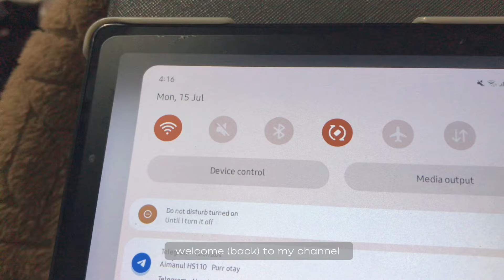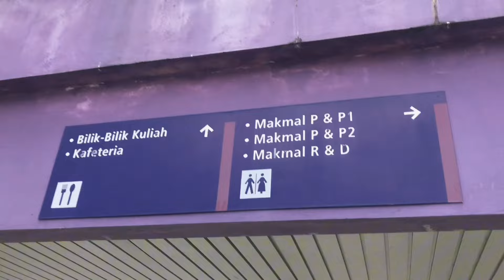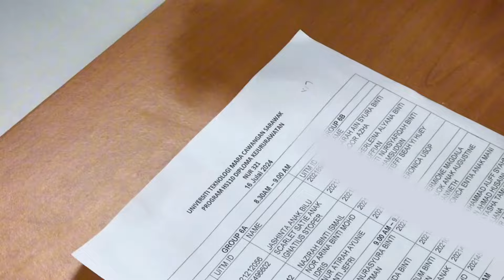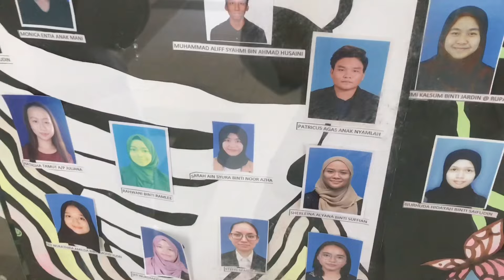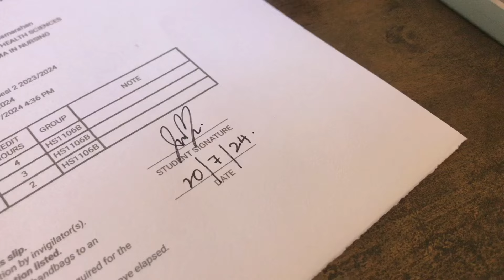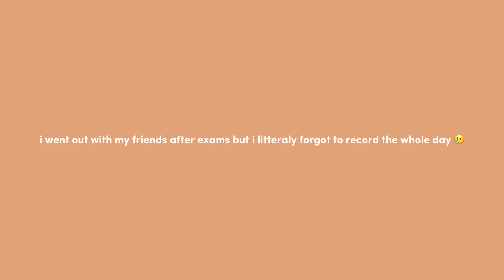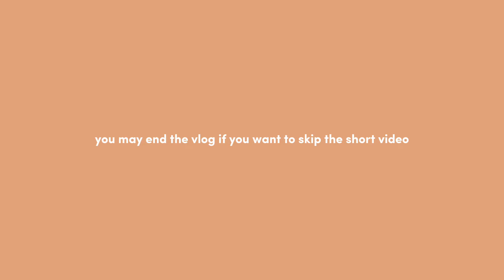Nursing Diaries #6 : Weekly vlog, final semester, all nighter, exam & OSCE, trips w friends 📚💤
I am officially done with my diploma!!! My nursing journey was tough but it was fun and memorable thanks to peoples around me (my sweet friends)

To my disapointment, it is also the end of my nursing student vlog but i will continue sharing my life as a nurse in the future In Syaa Allah.

Thankyou for supporting me throughout my nursing student journey! Thankyou allso for my viewers who continuously supporting my nursing student vlog! 🤍🤍

Hopefully my viewers enjoy watching just as much as i enjoy vlogging 🫶🏻🫶🏻